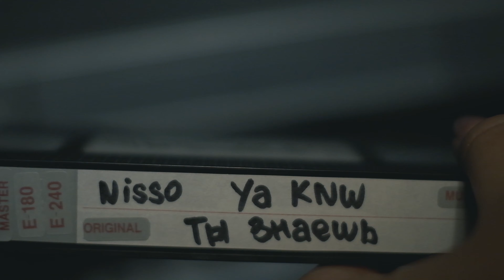Ya knw\ты знаешь (OFFICIAL MUSIC VIDEO)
And so many different platforms!

Beat: Parviz Nazarov & Mutant Mugen

Mix and Master: Parviz Nazarov

Lyrics: Nisso

Video production: NissoProduction

PNF COMPANY.